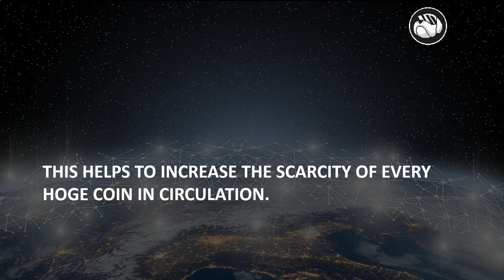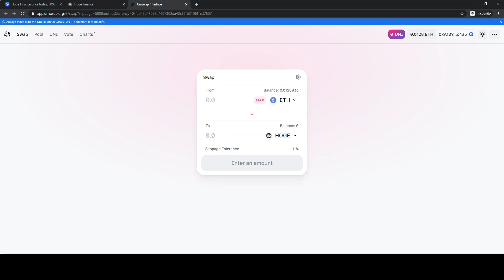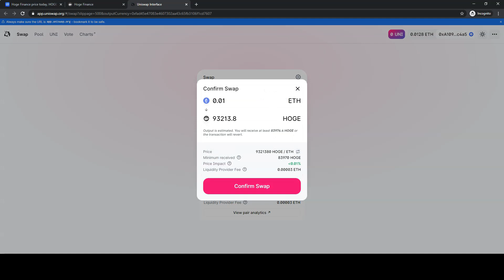Hoge Finance 🚀🚀🚀🌕🌕🌕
Also Guys try and register for this new Token

You get 50,000 of The token (All Free)

We both Get free Token it's a win win situation

Nothing is better than a free Money haha  :)

(Please do your research and invest wisely)